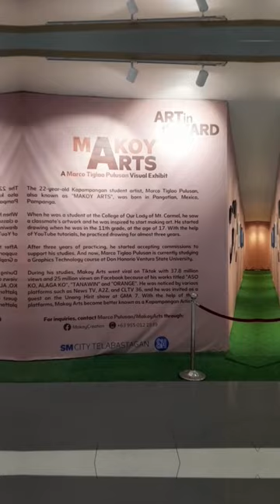Makoy Arts | Marco Tiglao Pulusan Visual Exhibit | Sm Telabastagan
A 22 years old, working student Marco Tiglao Pulusan from Don Honorio Ventura State University.

Isa sa mga dapat tuluran ng mga kabataan ngayon.Isa siyang estudyante kumuha ng kursong Graphic Technology.
Nag aaral habang nagpipinta upang matustusan niya ang kanyang matrikula.

I am very happy that Sm Supermalls support our paint artists like Marco giving them there own Art/Visual Exhibits.♡♡♡

Patuloy po nating suportahan ang ating sariling atin,at ang mga Filipino Artists.Mabuhay po kayo!